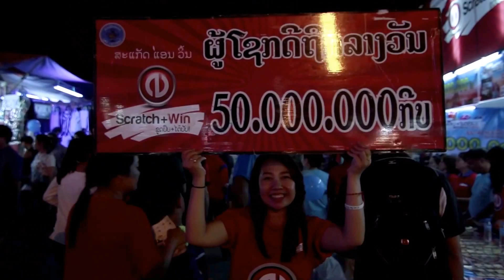Boat Racing Festival 2015 (This video is taken on 24-10-2015, one week before the actual event)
Tour Boat racing festival at Chao Anouvong Park, Mekong river bank, Vientiane, Lao PDR. 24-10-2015